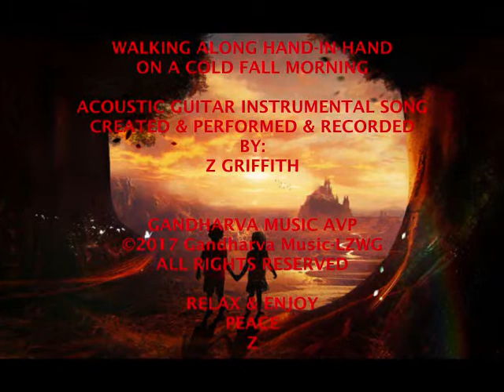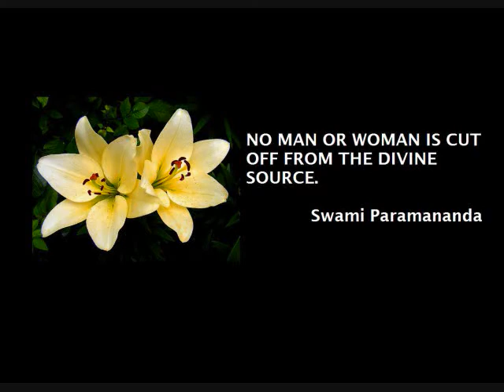WALKING ALONG HAND IN HAND ON A COLD FALL MORNING ©2017 GandharvaMusic LZWG GM GI AVP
WALKING ALONG HAND-IN-HAND ON A COLD FALL MORNING ©2017 GandharvaMusic-LZWG GM-AGI-AVP

It's Fall Time Once Again - my 68th...Greetings and welcome to MrLZWG - my "Little Music Stage & Forum" here on YouTube...since May 2011. I hope this visit today finds you in good spirits and well...and if not, I truly hope this original Music AVP brings a little peace - and maybe even a smile - into your life today. Peace

Here's another one of my Original Music AVPs - created especially for someone like you - using one of my Original Acoustic Guitar Instrumental Songs (AGI)...and has been waiting patiently for it's chance to step onto the stage...for your listening & viewing enjoyment...Hopefully. Peace

Thank you for your visit today. I hope you get inspired to experience some of the other Original AVP creations I've created & uploaded to my little music stage & forum. I truly hope you come back again & tell a friend about this original peaceful music channel called MrLZWG. Peace

Please stay far away from this Insidious Deadly Pandemic Virus. Peace

Relax & Enjoy...Hugs & Kisses & Best Wishes